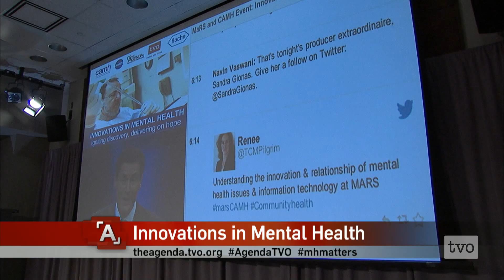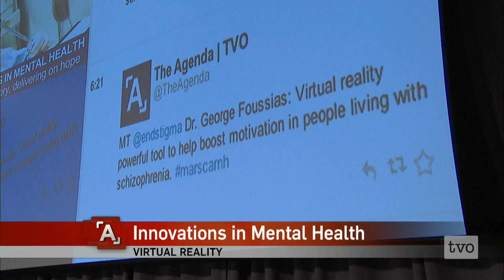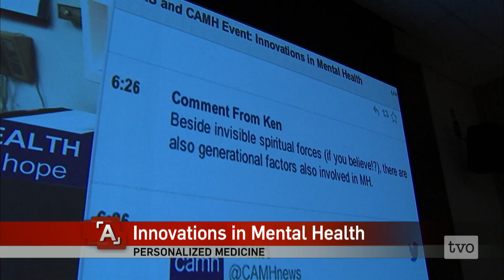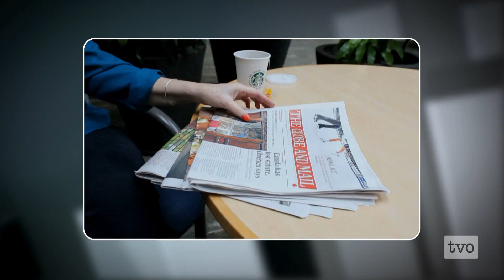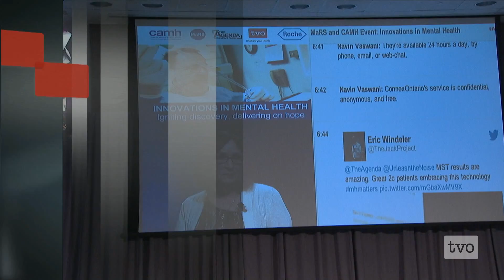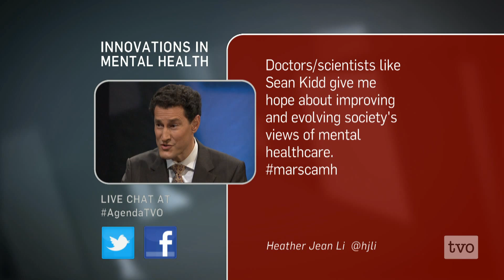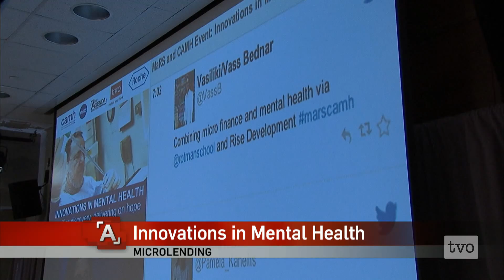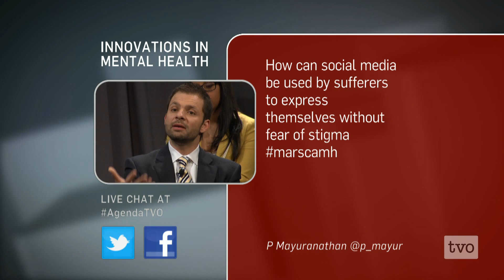Innovations in Mental Health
Knowledge of the brain is growing exponentially. What are the latest innovations helping people with mental illness lead richer emotional, social and productive lives? As The Agenda prepares to launch the Mental Health Matters series of programming, we bring you our in-public, joint MaRS-CAMH event from the MaRS Discovery District in Toronto.